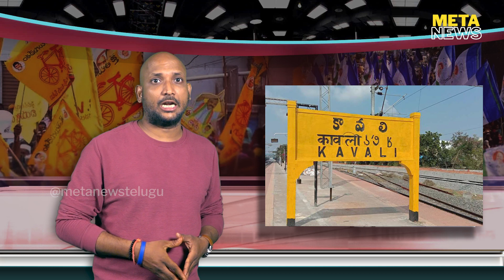ఢీ అంటే ఢీ అంటోన్నపెద్దారెడ్లు..కావలి కింగ్ ఎవరో - kavali politics - ap elections - Meta News Telugu